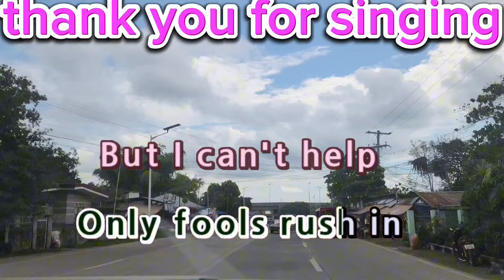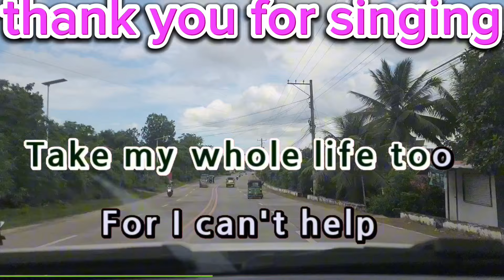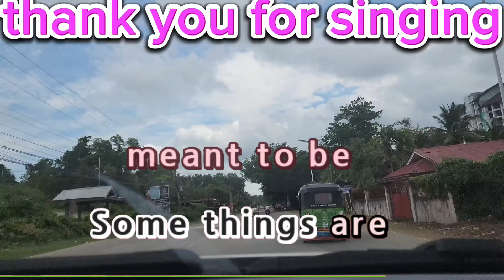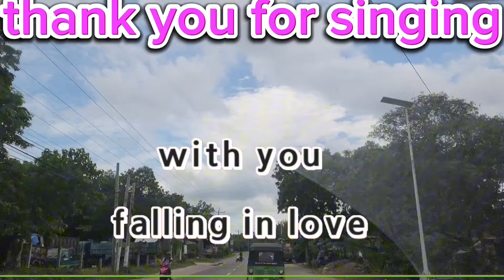CAN'T HELP FALLING IN LOVE ( ELVIS PRESLEY)music # KARAOKE